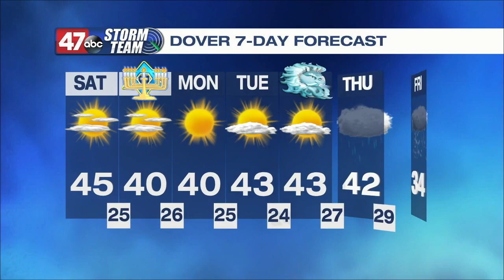DSI - Part 5 of 5 - December 16, 2022